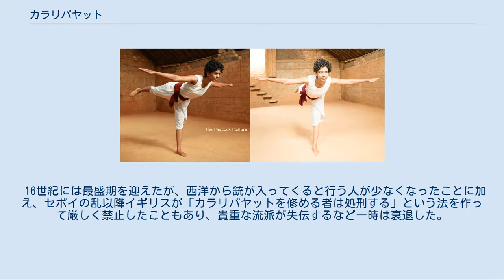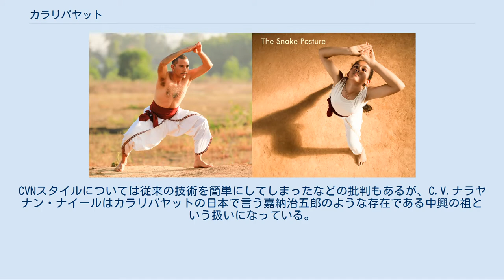カラリパヤット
カラリパヤット（കളരിപയറ്റ്）はインド南部のケララ地方発祥の古くから伝わる武術である。
 サンスクリット語のカルーリカが訛ったカラリ、ドラヴィダ語のパヤットはともに『武術』を意味する言葉である。
また、カラリには「道場」「寺院の前庭」といった場所を示す意味もある。
カラリパヤットはケララのドミナント・カーストであるナイルの武術とされるが、実際にはバラモンや他宗教の人々にも伝承されている。
 ライオンやヘビなどの姿勢があり、約19種の蹴り技など素手での打撃技や逆関節を取ったり、投げたりする技法がある。
また剣、盾、棒、鎖分銅など18種のアンガム・ウァイタニイと呼ばれる武器を使用する武器術もある。
特徴的な武器として鞭のようにしなる長剣『ウルミ』がある。
 カラリパヤットの指導者（グルカル）は、マルマン医療（アーユルヴェーダのタントラ）、 ウリチルというオイル・マッサージを中心とした伝統医療の継承者でもある。
 カラリパヤットとカターカリ、ヤクシャガーナ、パダヤニなどケララの舞踊劇は基本となる構えや文化背景などに影響が見られる。
カターカリの最初の役者はカラリパヤットの修得者であり、その練習場は今日でもカラリと呼ばれている。
 日本では、アリナミンのテレビコマーシャルで蹴り技が披露され、広く知られるようになった。
 動くヨーガとも言われる。
 ライオンのポーズ インドには元々ドラヴィダ人が住んでいた。
そこにアーリア人が来て住み着き、文化を築いた。
南に残ったケララ一帯ではドラヴィダ人によるサンガム文化が発達した。
サンガム文化では尚武の気風を尊んだ為、ドラヴィダ武術が発達していった。
 その後、西から異民族が攻めてきたので、一部のアーリア人が南下した。
そこでアーリア人が身に着けていた武術と、ドラヴィダ武術が合わさってカラリパヤットの祖形が出来たといわれている。
 伝説によれば、禅宗（「座禅」もヨガである）の僧・達磨大師がインドの格闘技を中国に伝道した。
その際に禅の修行に僧達が耐えられるように、心身を鍛える術を記した『洗髄経』『易筋経』を与えた。
それが現在の少林拳（十八羅漢拳、達磨拳などがある）、になったと言われている。
 16世紀には最盛期を迎えたが、西洋から銃が入ってくると行う人が少なくなったことに加え、セポイの乱以降イギリスが「カラリパヤットを修める者は処刑する」という法を作って厳しく禁止したこともあり、貴重な流派が失伝するなど一時は衰退した。
20世紀になって独立の気運が高まってくるとC.V.ナラヤナン・ナイールによるカラリパヤット復興運動がおきた。
彼はCVNスタイルと呼ばれる近代カラリパヤットを整備し、多くの弟子を育成した。
CVNスタイルについては従来の技術を簡単にしてしまったなどの批判もあるが、C.V.ナラヤナン・ナイールはカラリパヤットの日本で言う嘉納治五郎のような存在である中興の祖という扱いになっている。
 中国武術のように地域によって傾向があり、それぞれ伝説や稽古の方法、体系が異なる。